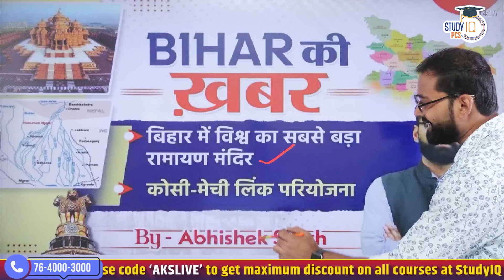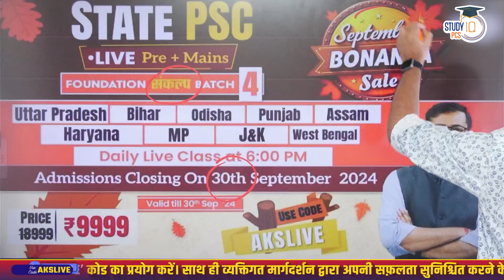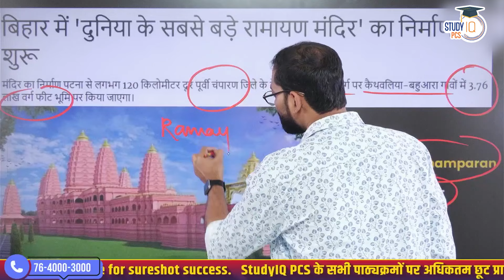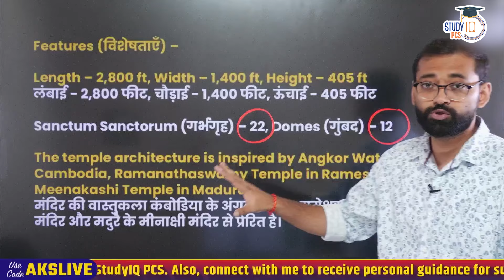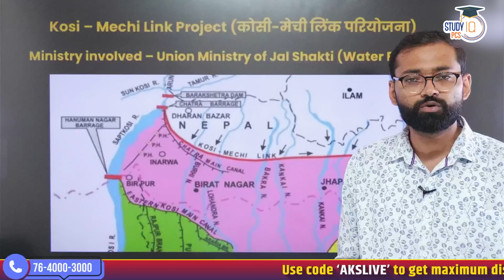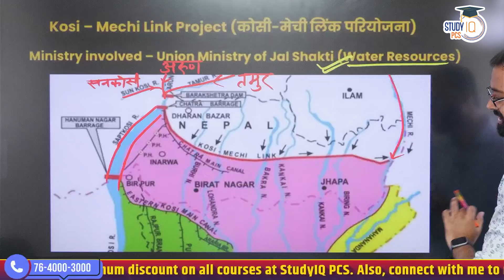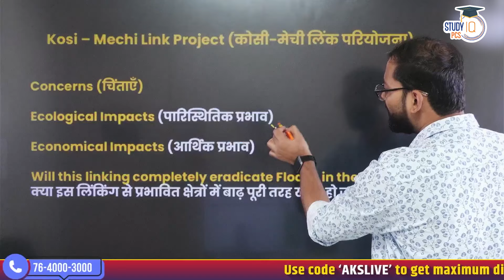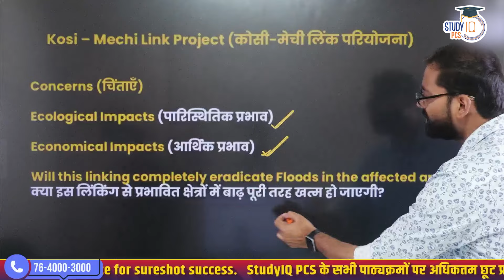Bihar PCS News Analysis | Bihar Current Affairs | BPSC Special By Abhishek Sir | 70th BPSC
🟢Bihar में 3 Transgender (Madhu Kashyap, Ronit Jha & Bunty Kumar) बनें दरोगा l Transgenders कौन होते हैं ? (Protection of Rights)Act 2019. सम्पूर्ण जानकारी के लिए Link पर Click करें
📌PSC (Pre + Mains) Live Foundation Sankalp Batch Starting on 25th September  2024  | 🛑 Daily Live Classes at 6 PM

In this PCS News Analysis video, Abhishek Sir brings you the latest Bihar PCS News Analysis and covers important Bihar Current Affairs specifically curated for 70th BPSC preparation. Stay updated on the key topics, events, and developments crucial for Bihar PCS aspirants. Don't miss this session to boost your preparation and stay ahead in the competition.
Also Watch these informative videos -